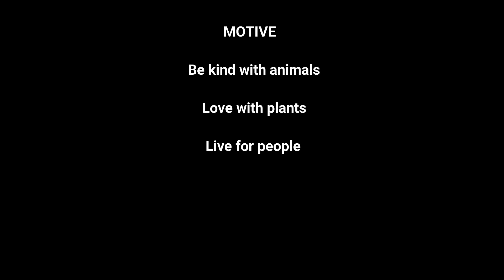Tecoma - Best Flowering Plant | Permanent Flowering Plant | Tecoma Gori Chori Dwarf | Plants World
In this video, we cover a beautiful permanent flowering plant ( Tecoma Gori Chori ) dwarf.